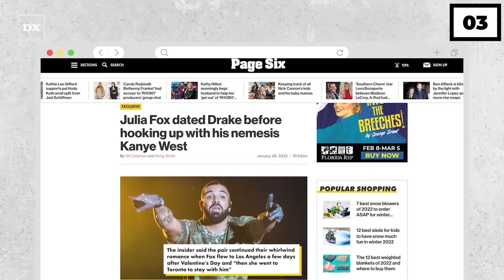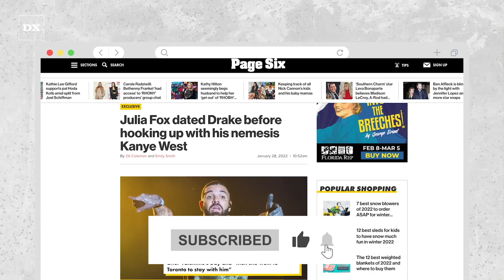Did Julia Fox Secretly Date Drake Before Kanye West?!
Hello there, and welcome to Hot Takes! Julia Fox and Kanye West may have dated briefly, but before they became the biggest "thing" in Hollywood, the model and actress was seeing another well-known rapper. Rumor has it that she was dating Drake right before she got together with Ye. To find out what happened, then be sure to stick around!